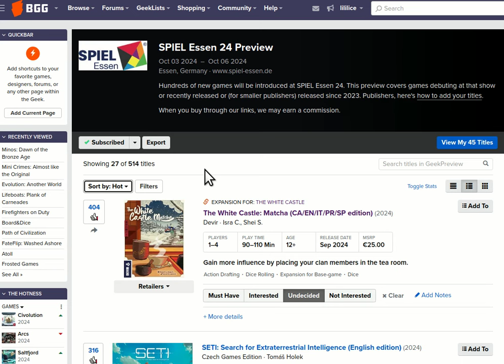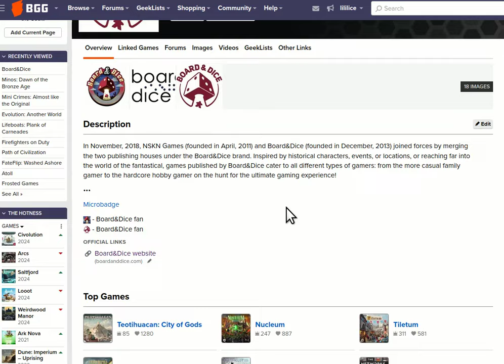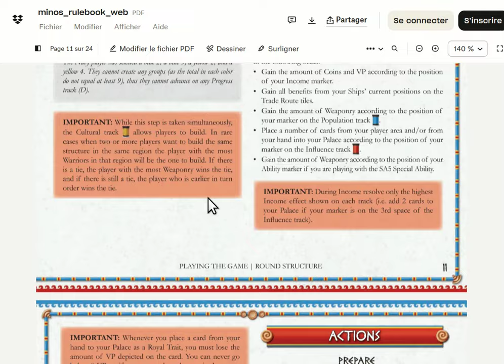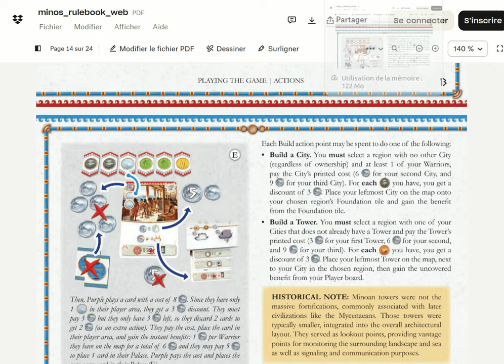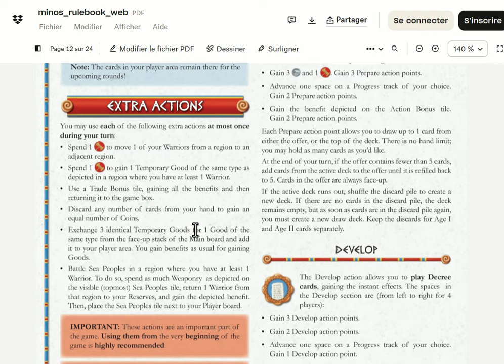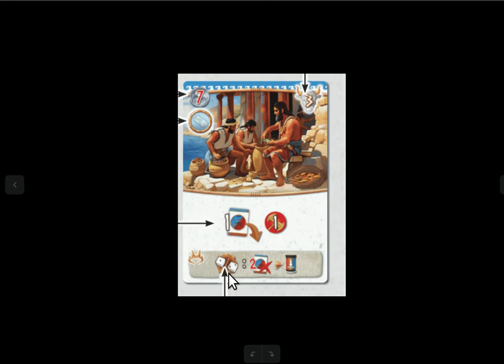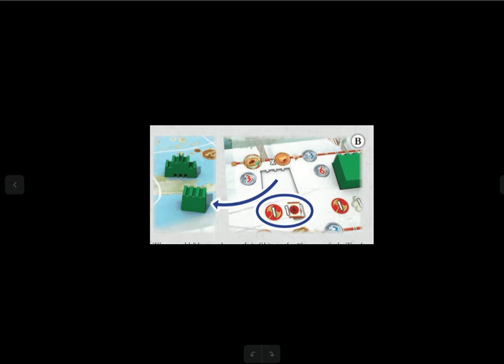Minos, Dawn of the Bronze Age - aperçu - Sortie Essen 2024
Minos, Dawn of the Bronze Age est un jeu Stan Kordonskiy (l'auteur de Rurik, Dawn of Kiev), illustré par Hazem Ameen and Kristina Gehrmann publishé par Board&Dice. Il sera publié pour Essen, je n'ai pas encore l'information pour une VF mais je suppose qu'elle existera

On y incarne des dirigeants rivaux de l'époque minoenne, faisant passer divers décrets pour leur effets et points de victoire, tout en développant son influence sur le plateau à travers des villes, tour, routes commerciales et majorités.
Mécaniquement, on sélectionne des dés dans un pool de dés pour préparer des actions, de chacun devra ensuite résoudre dans l'ordre décroissant de valeur. Il y a assez peu d'action différentes dans le jeu, mais de nombreux bonus sont déclenchées pour chacune d'entre elle. De loin, on pourrait croire à une rencontre entre Tiletum, Rurik et Coimbra...
Ça me donne très très envie d'y jouer !

J'ai lu les règles, et vous les explique brièvement dans cette video pour que vous puissiez vous faire une idée de ce dont il s'agit.

Petit cafouillage sur les actions supplémentaires : on peut dépenser un point militaire pour *récupérer* un jeton temporaire de bien là où on a un soldat, pas l'échanger !